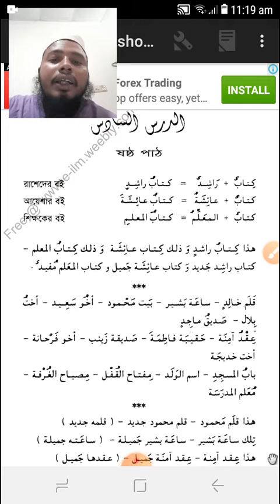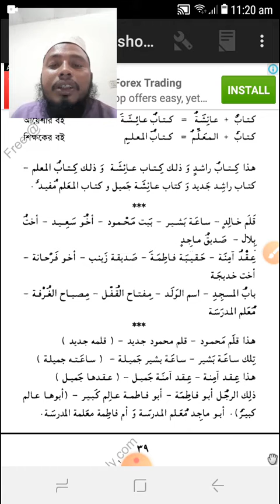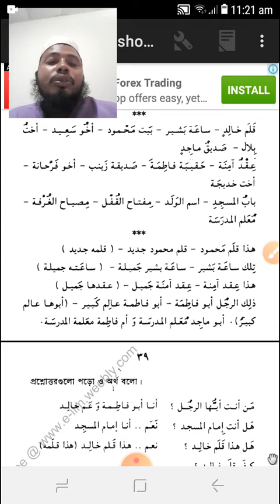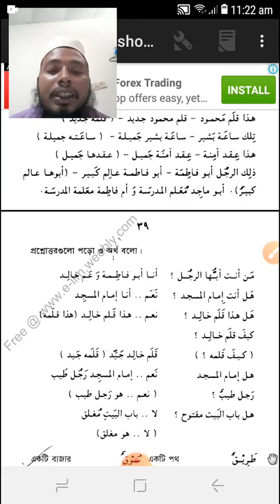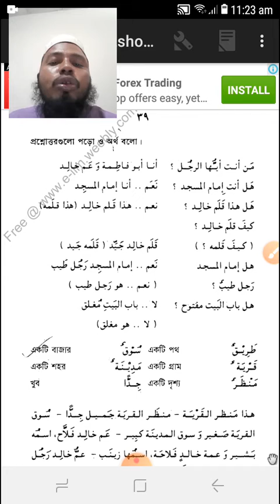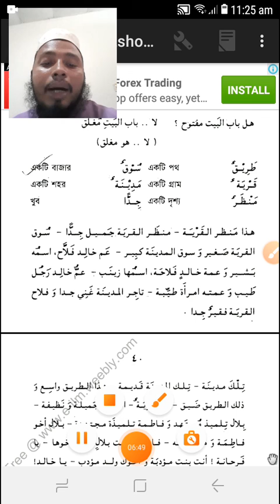এসো আরবি শিখি 6ষ্ঠ পাট